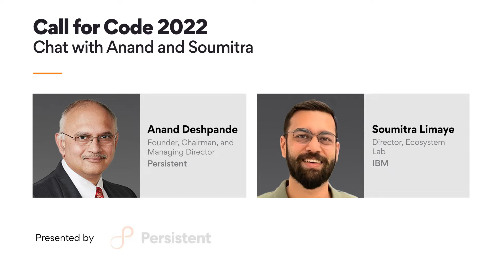Call for Code Global Challenge – In Conversation with Dr. Anand Deshpande | Persistent Systems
Dr. Anand Deshpande Founder, Chairman, and Managing Director, Persistent Systems in conversation with Soumitra Limaye Director, Ecosystem Lab, IBM. Call for Code has expanded into a broader, always-on, tech for a good platform, providing additional opportunities to get involved beyond the yearly Global Challenge. Discover open source projects where you can contribute to make a lasting difference. Hear from Anand why he thinks it is beneficial for employees and university students to participate in Call for Code. This year’s 2022 Call for Code theme is focused on Sustainability. Anand also talks about how Persistent is focused on Sustainability.